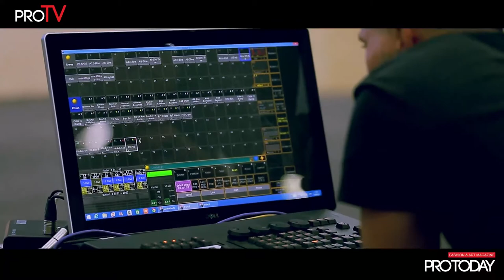Miss Globe International. Final